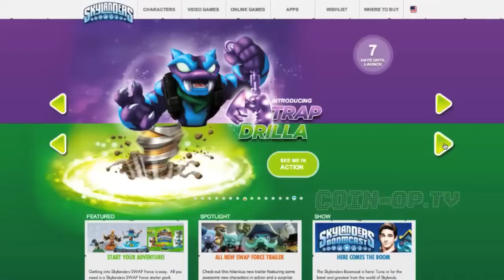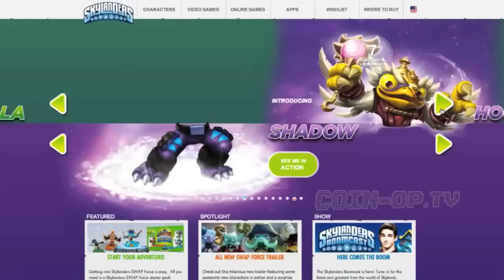Skylanders Swap Force Trap Shadow Combinations